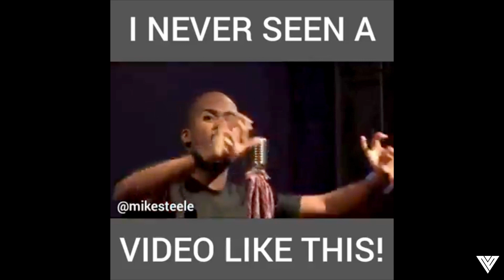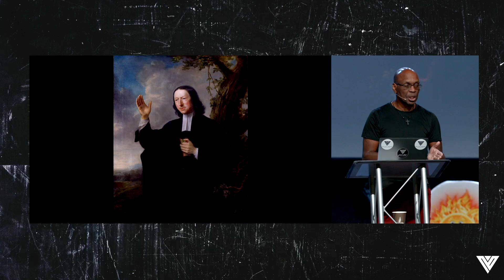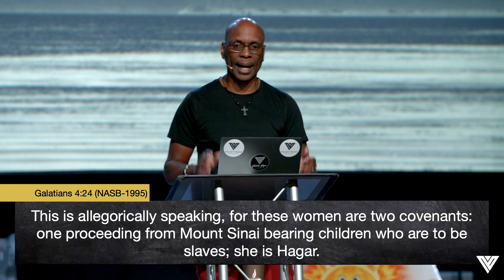Galatians 4 | Pastor Jerry Johnson